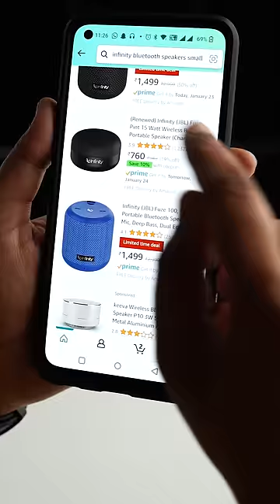World’s Smallest JBL Bluetooth Speaker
Smallest JBL Bluetooth Speaker 2023 - Must have

Infinity (JBL Fuze Pint)